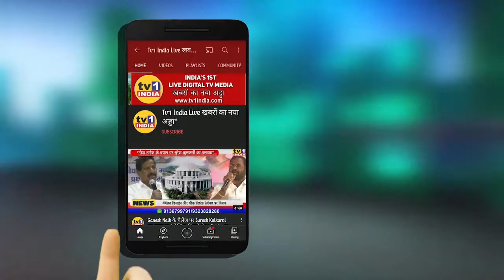नितिन गडकरी ने मंच से की MODI और योगी की आलोचना | जनता ने बजायी जोरदार ताली